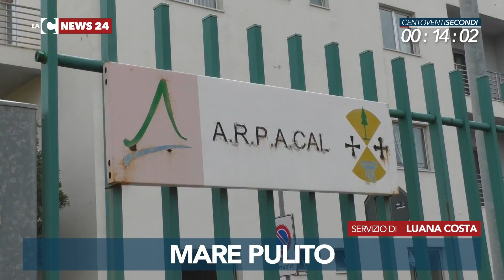LaC News24 120secondi 18-05-2018 Edizione delle 16:00